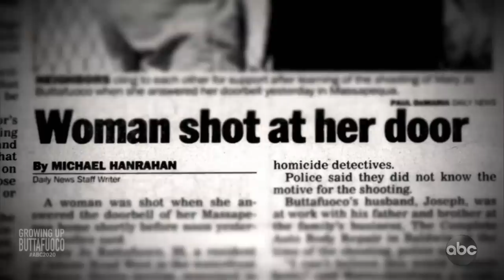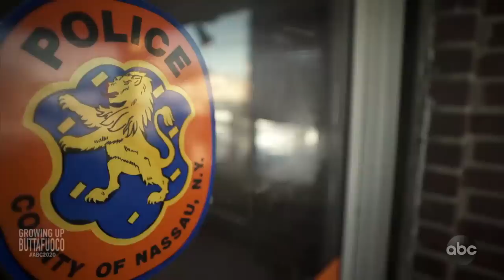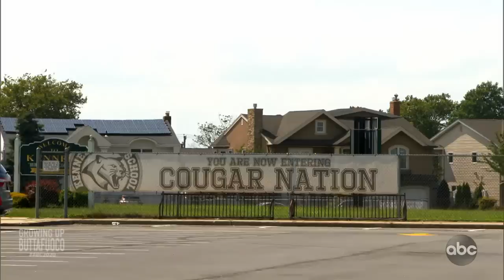Growing Up Buttafuoco l 20/20 l PART 3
Police arrest a 17-year-old girl in Mary Jo Buttafuoco’s shooting: Part 3

Mary Jo Buttafuoco said her husband helped identify the person who shot her as Amy Fisher, a customer at his family’s auto body shop, because of a T-shirt.